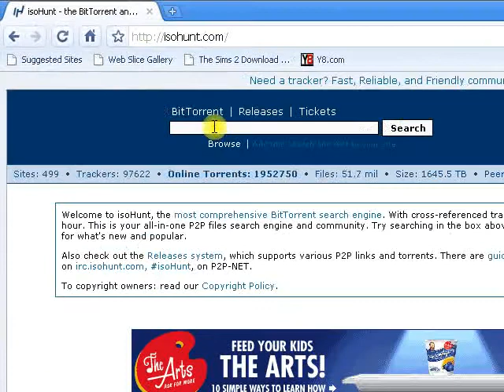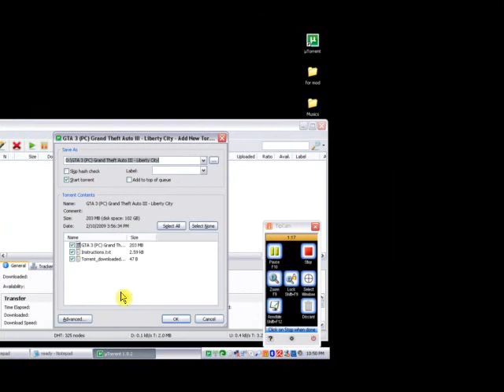How to get GTA 3 for PC (Free)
A video tutorial on how to get Grand Theft Auto: III for PC.

Well incase it doesn't work, just go to piratebay.se and search it there.

This download requires a torrent downloader...you get can utorrent. If you don't know how then you may watch my video